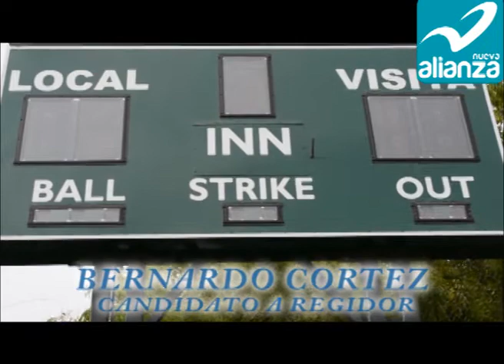LA LIGA DE BÉISBOL INFANTIL DEL VALLE NECESITA POYO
EN EL MUNICIPIO DE AHOME HAY UNA GRAN DESATENCIÓN A LOS NIÑOS,PADRES DE FAMILIA Y DIRECTIVOS  DE LA LIGA DEL VALLE